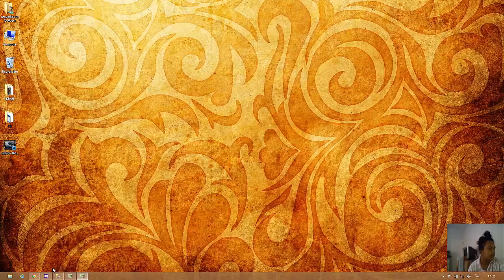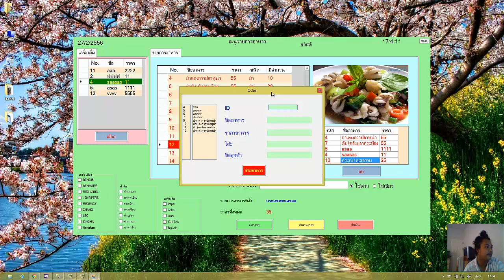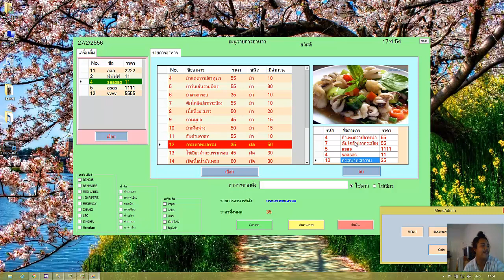How to Add data from Datagidview insert into database vb.net